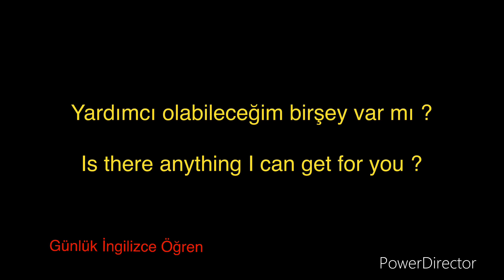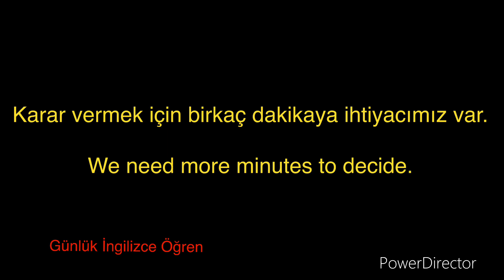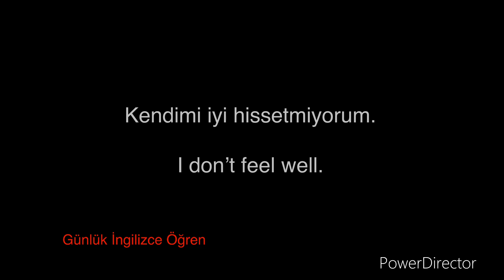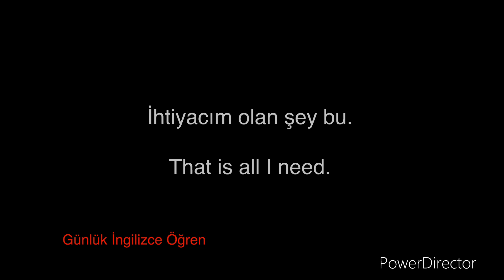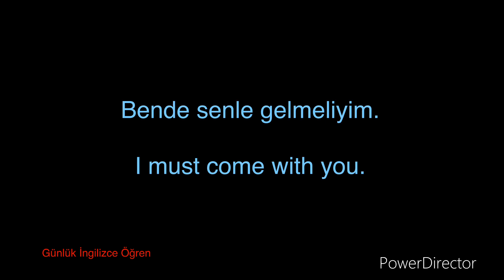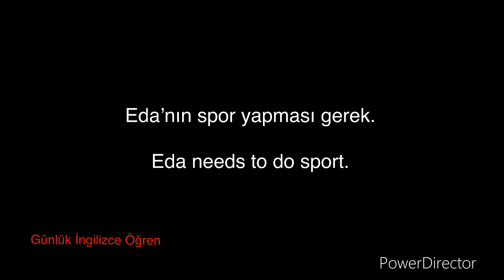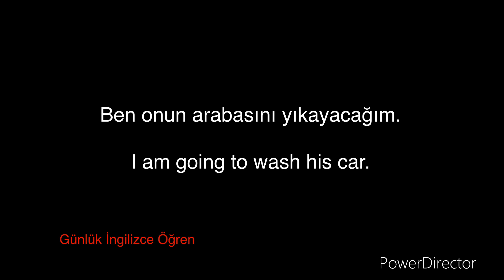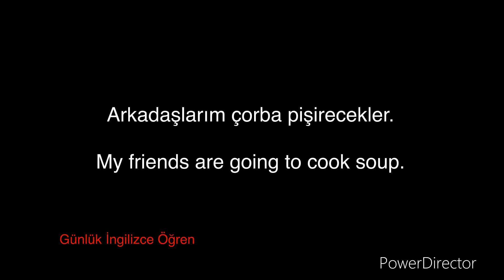Kaçırdığın ingilizce cümleleri tekrar et.sık kullanılan ingilizce cümleler.learn turkish english